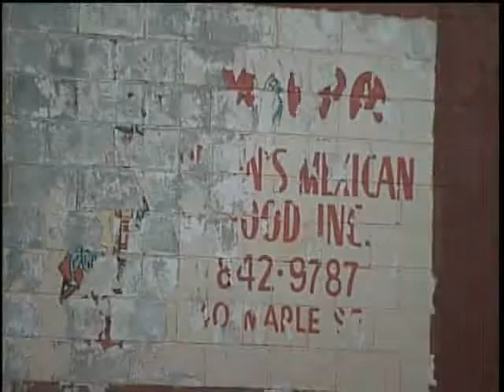Red Or Green Report: 12/13/2009